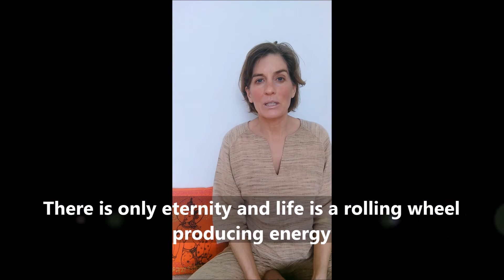THE KUNDALINI & THE LADDER OF LIGHT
A brief description on travelling down a ladder of light, in meditation, to witness every life i had ever lived.